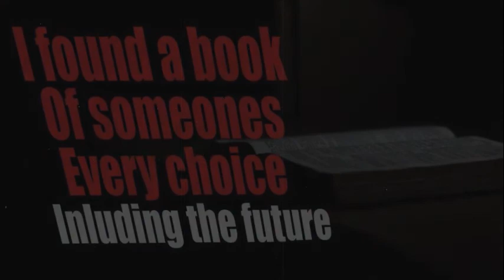I found a book of someone's every choice | u/alyssagalloo | NightmareFuel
I found a book of someone's every choice: Including the future is a short story by reddit user AlyssaGalloo